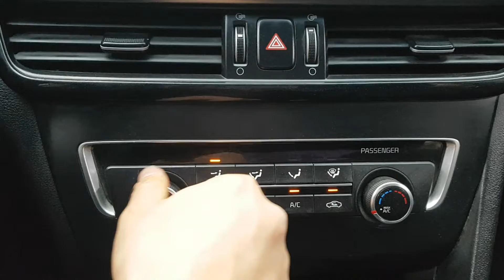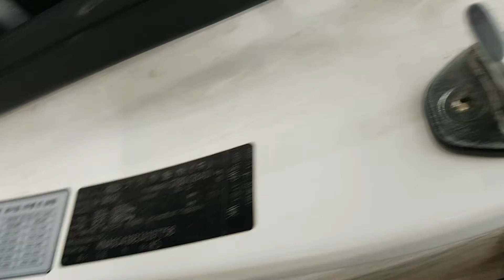2018 K5 JA197758